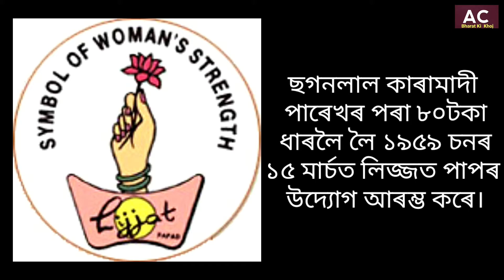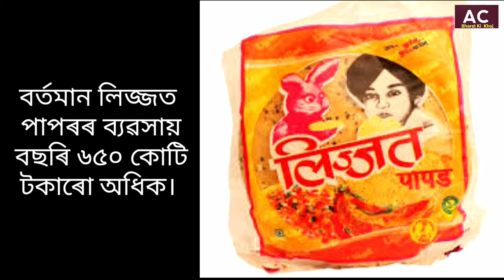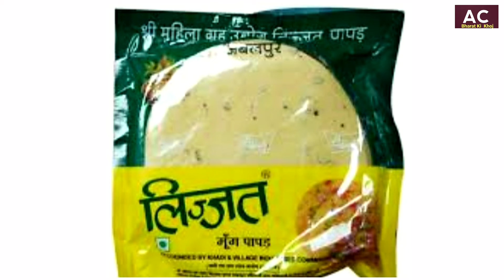হেমন্ত কুমাৰ ভৰালীৰ 'জাৰ্ণাল'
লিজ্জত পাপৰৰ ৬গৰাকী প্ৰতিস্থাপক সদস্য : যশোৱন্তীবেন যমুনা দাস পাপট, পাৰ্বতীবেন ৰামদাস ঠোদানী,উজমবেন নাৰায়ণ দাস কুণ্ডলিয়া,বানুবেন তান্না, লাগুবেন অমৃতলাল গোকানী আৰু জয়াবেন বিঠালানী। ছগনলাল কাৰামাদী পাৰেখৰ পৰা ৮০টকা ধাৰলৈ লৈ ১৯৫৯ চনৰ ১৫ মাৰ্চত লিজ্জত পাপৰ উদ্যোগ আৰম্ভ কৰে।